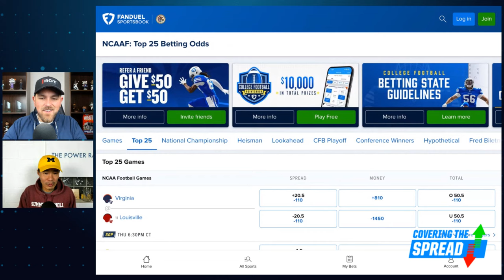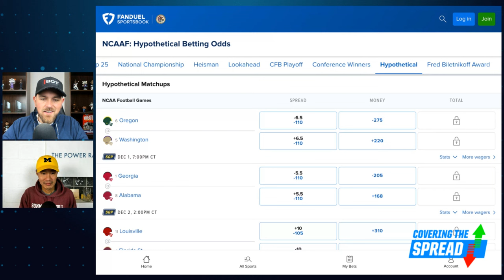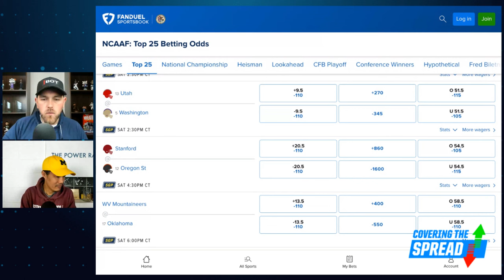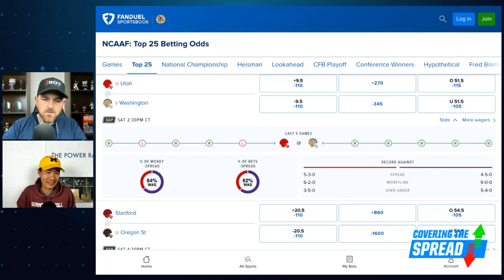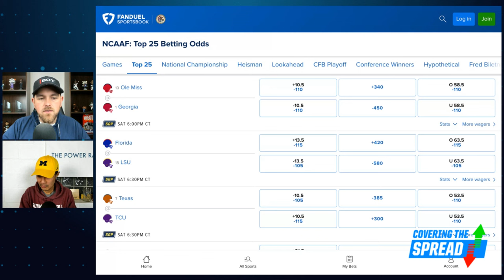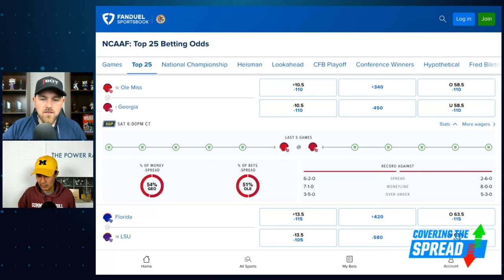CFB Week 11 Betting Preview! | Covering the Spread - November 8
Three undefeateds will take on ranked foes in Week 11's college football slate. Where can we find betting value for those key matchups at FanDuel Sportsbook? The Power Rank's Dr. Ed Feng joins FanDuel Research's Jim Sannes to preview the action, discussing what his numbers are saying about those big games and his favorite bets of the week.

0:00 INTRO
5:50 CFB PLAYOFF BETTING ODDS
7:36 TOP 25 BETTING ODDS